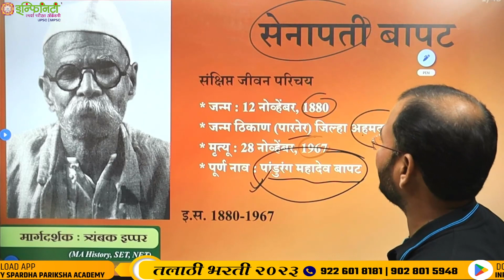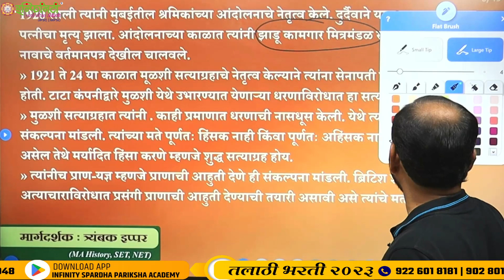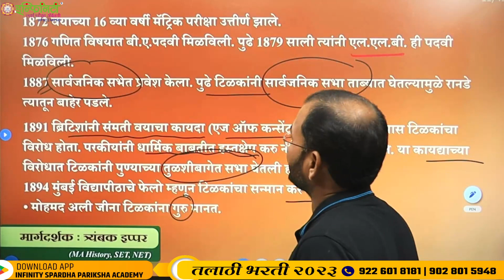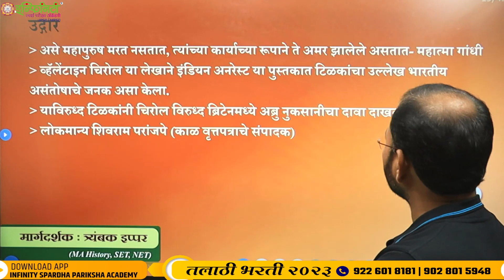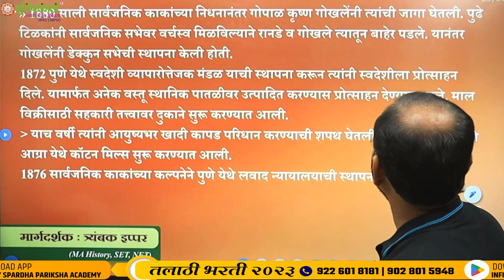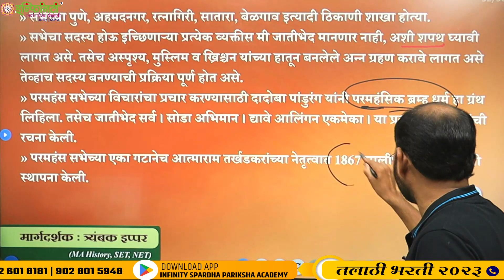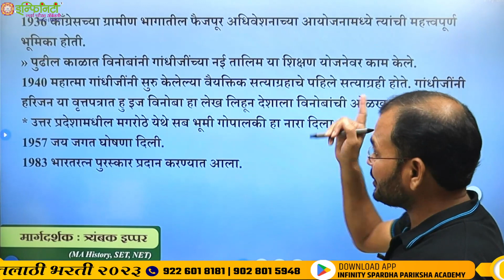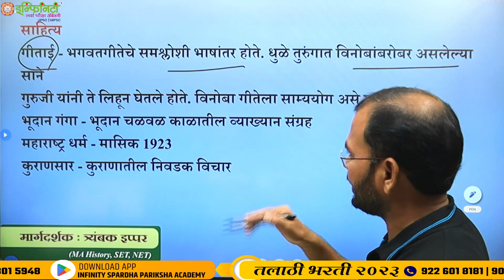talathi exam imp topic | today talathi paper | talathi paper analysis